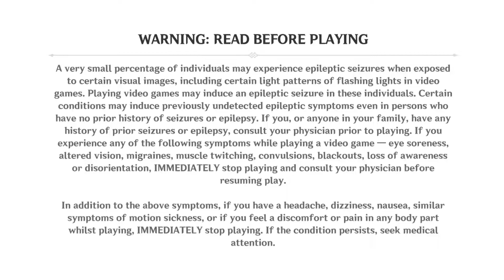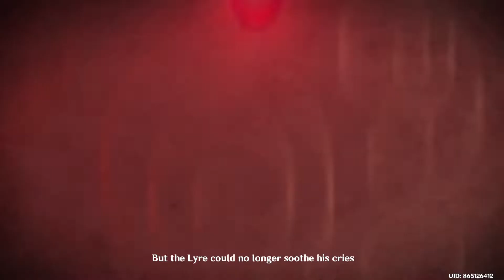Gacha di Genshin Impact lg nih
Main Genshin Impact : story quest - mau story xiangling